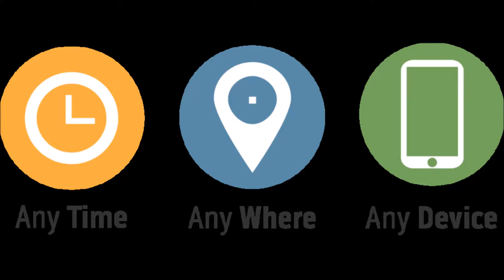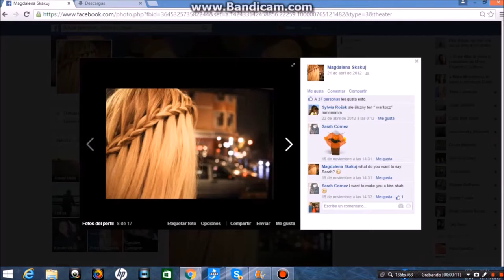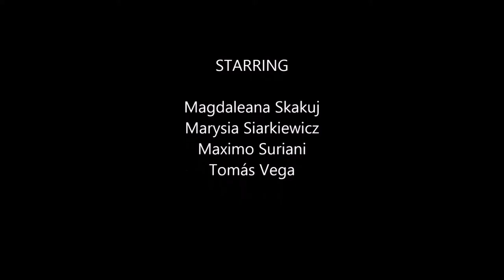Eva - Marketing of Innovation- ESC RENNES